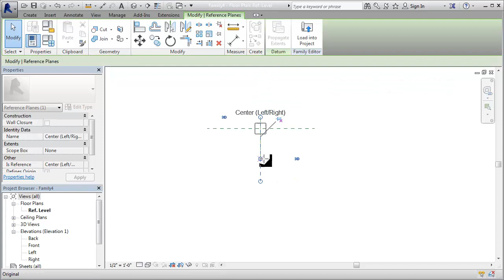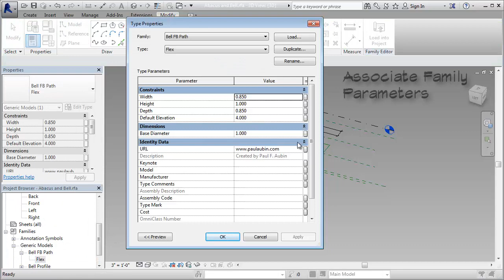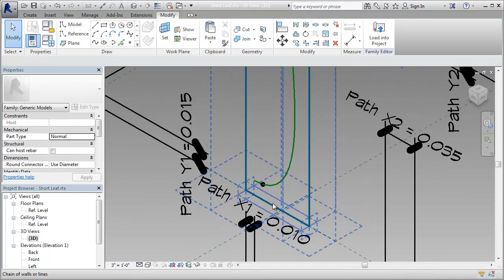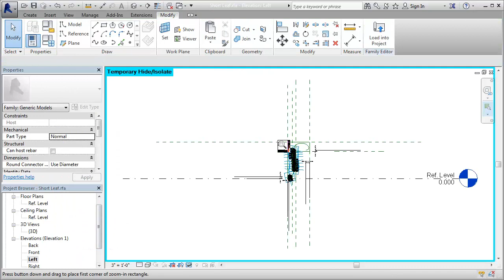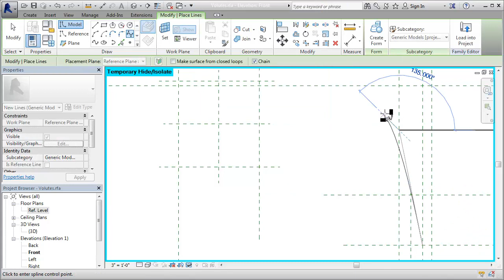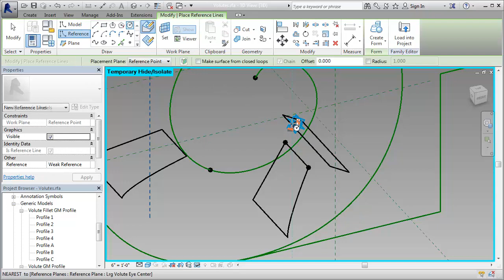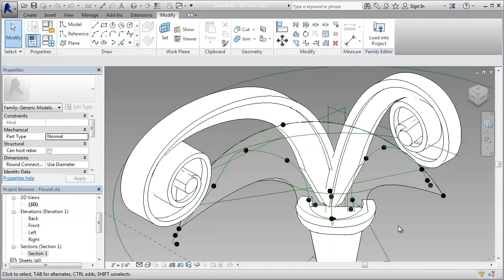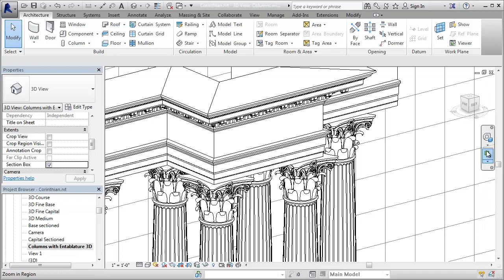Revit_Corinthian_Capital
Taken from the pages of "Renaissance Revit: Creating Classical Architecture with Modern Software." Watch a Corinthian Column Capital come to life inside of Revit Architecture. Start to finish!
This video is long: 20 minutes. I tried to cut it down, but even in fast motion, there are a LOT of steps. Everything you see me do in the video is explained in detailed steps in the book and all Revit files are included!